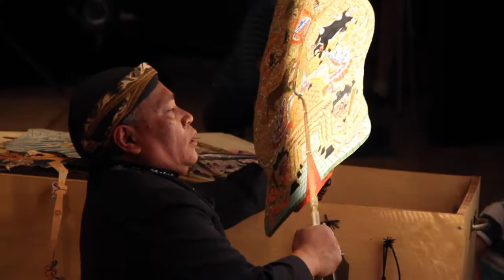Rama Crosses the Sea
a shadow puppet show performed by Emory Gamelan 2018